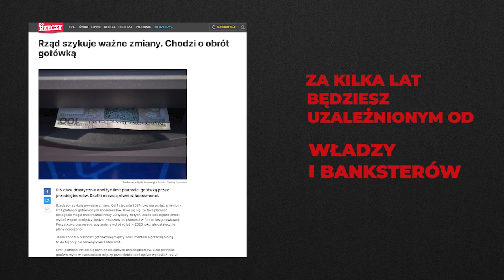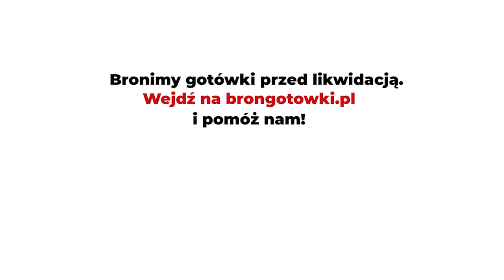Czy masz świadomość? (Nr 225) – Szkoła bez libacji „smartfonowych”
Z Danielem Dziewitem, współzałożycielem Młodzieżowego Ośrodka Terapii „Reset” specjalizującego się w detoksie od technologii cyfrowych, rozmawia Rafał Górski, redaktor naczelny Tygodnika Spraw Obywatelskich.

Mamy dziś libacje „smartfonowe”, które kończą się groźbami, rękoczynami i straszeniem.
Daniel Dziewit

Co czwarty kraj wprowadził zakaz używania smartfonów w szkołach.
Raport UNESCO

(…) można więc rozważyć zakaz korzystania ze smartfonów przez dzieci w przedszkolu. W wypadku szkół - jeśli w ogóle - mógłby on dotyczyć wyłącznie najmłodszych uczniów. Dla pełnego zakazu korzystania z nich we wszystkich szkołach i placówkach nie ma - jak się wydaje – oparcia w badaniach.
fragment odpowiedzi Ministerstwa Edukacji Narodowej na Apel Instytutu Spraw Obywatelskich

1. Na czym polegają libacje „smartfonowe”?
2. Jakie trzy historie związane uzależnieniem dzieci od telefonów, najmocniej zapadły Panu w pamięć.
3. Instytut Spraw Obywatelskich wystosował Apel do minister edukacji i ministra cyfryzacji ws. higieny cyfrowej. Proszę o Pana komentarz do jego treści i do odpowiedzi Ministerstwa Edukacji Narodowej.
4. Postulaty używające frazy „zakaz telefonów” uważam za czysty populizm i próbę zdobycia uwagi przez postulujących – tak komentuje nasz Apel do MEN Magda Bigaj.
Co Pan na to?
5. Czy korporacje powinny płacić z zysków na Cyfrowy Fundusz Korkowy?
6. Co Pan radzi rodzicom dzieci uzależnionych od cyfrowego ćpania?
7. Jakiego ważnego pytania nikt jeszcze Panu nie zadał w temacie, o którym rozmawiamy? I jaka jest na nie odpowiedź?

Daniel Dziewit – absolwent Uniwersytetu Opolskiego na kierunku filozoficzno-teologicznym oraz studiów podyplomowych na kierunku terapia uzależnień w Wyższej Szkole Nauk o Zdrowiu w Warszawie. Autor książek ,,Przeliczeni. Tajemnice galerii handlowych” (2014), ,,Franczyza. Fakty i mity” (2018), „Kiedy odchodzą…” (2020), „Homo enter, czyli jak nie zostać złowionym” (2021). Współzałożyciel Młodzieżowego Ośrodka Terapii „Reset” specjalizującego się w detoksie od technologii cyfrowych. Prowadzi zajęcia sportowe z młodzieżą i muzyczne z dziećmi. Ekspert programu telewizyjnego „Ocaleni”. Publikuje teksty w Newsweek Psychologia.